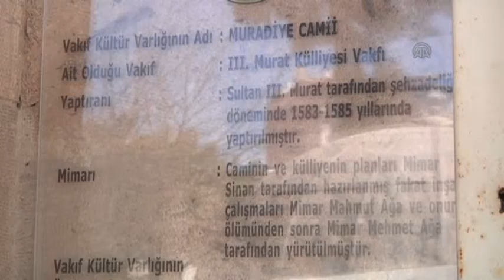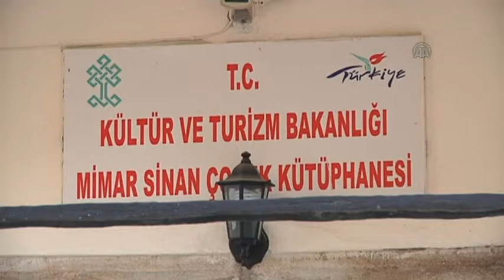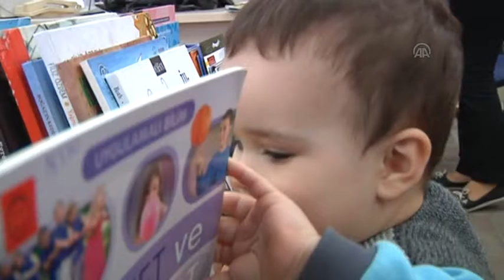Mimar Sinan'ın göremediği eseri yıllara meydan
medya.berlin/Mimar Sinan'ın göremediği eseri yıllara meydan okuyor - MANİSA
- Mimar Sinan'ın Ege Bölgesi'ndeki bilinen tek eseri olan ve hayattayken bitimini göremediği Muradiye Camisi ve Külliyesi, Osmanlı yapıtlarının en güzel örneklerinden biri olarak asırlardır ayakta duruyor
- Manisa Kültür ve Turizm Müdürü Sudak:
- "Mimar Sinan, projeyi yapmasına rağmen eseri görememiştir, eserinin son halini göremeden hayatını kaybetmiştir"